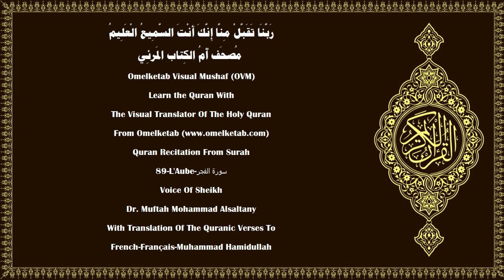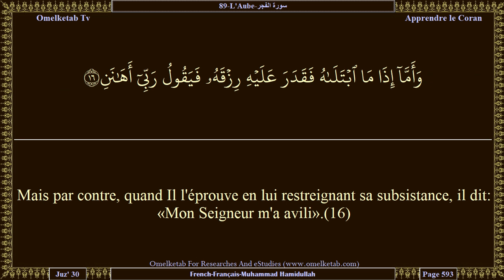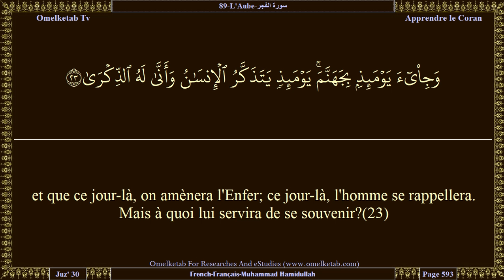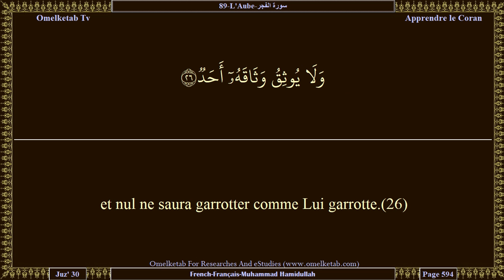89 L'Aube سورة الفجر French Français Muhammad Hamidullah Alsaltany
89-L'Aube-سورة الفجر-French-Français-Muhammad Hamidullah-Alsaltany... [Par l'Aube!(1)Quant à l'homme, lorsque son Seigneur l'éprouve en l'honorant et en le comblant de bienfaits, il dit: «Mon Seigneur m'a honoré».(15)Mais par contre, quand Il l'éprouve en lui restreignant sa subsistance, il dit: «Mon Seigneur m'a avili».(16)Mais non! C'est vous plutôt, qui n'êtes pas généreux envers les orphelins;(17)qui ne vous incitez pas mutuellement à nourrir le pauvre,(18)qui dévorez l'héritage avec une avidité vorace,(19)et aimez les richesses d'un amour sans bornes.(20)Prenez garde! Quand la terre sera complètement pulvérisée,(21)et que ton Seigneur viendra ainsi que les Anges, rang par rang,(22)et que ce jour-là, on amènera l'Enfer; ce jour-là, l'homme se rappellera. Mais à quoi lui servira de se souvenir?(23)Il dira: «Hélas! Que n'ai-je fait du bien pour ma vie future!(24)Ce jour-là donc, nul ne saura châtier comme Lui châtie,(25)et nul ne saura garrotter comme Lui garrotte.(26)«O toi, âme apaisée,(27)retourne vers ton Seigneur, satisfaite et agréée;(28)entre donc parmi Mes serviteurs,(29)et entre dans Mon Paradis».(30)]

Surah Name:- 89-L'Aube-سورة الفجر-ALFajr[The Dawn]
Language:- Arabic - عربي & French - Français
Translator